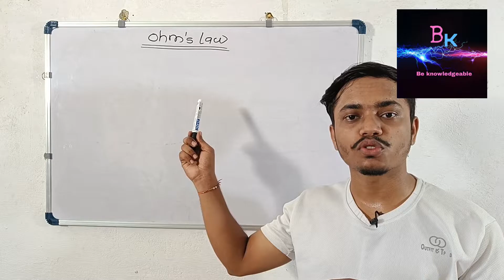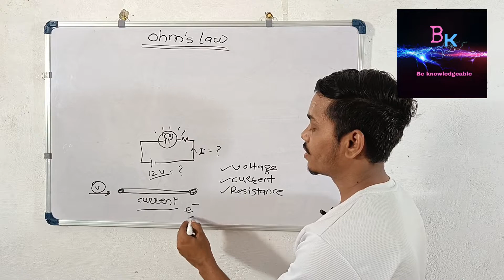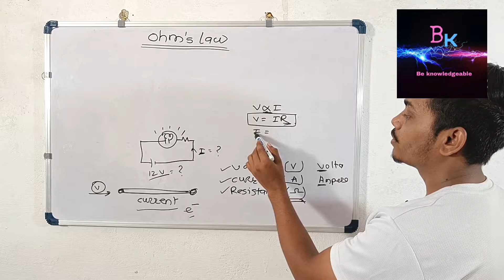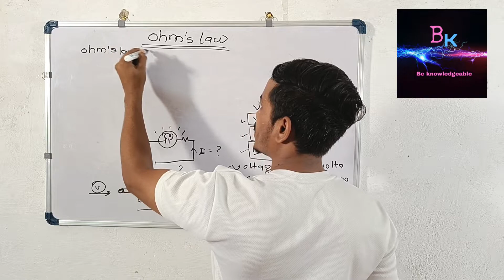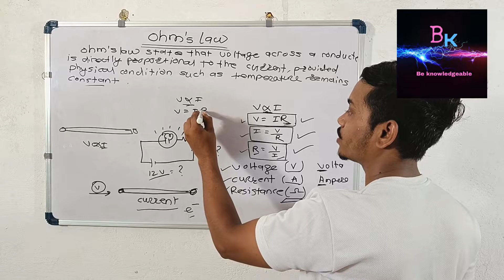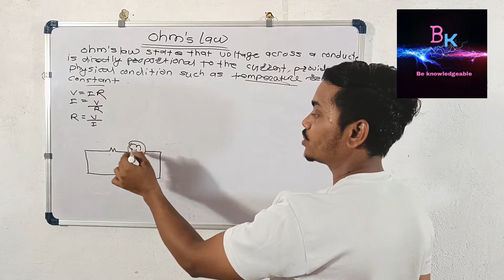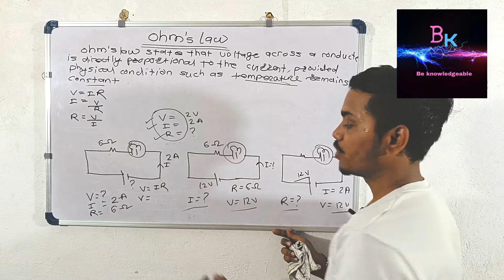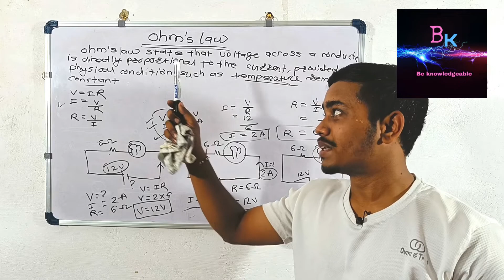The perfect ohm's law with full details explanation.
what is ohm's law and relationship between voltage, current and resistance with basic numerical examples. let's know ohm's law with technical explanation